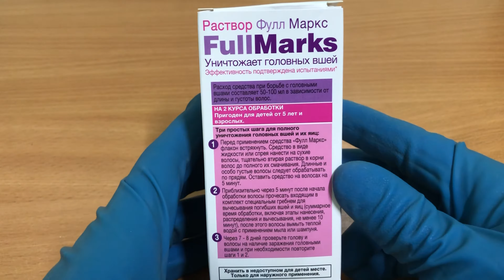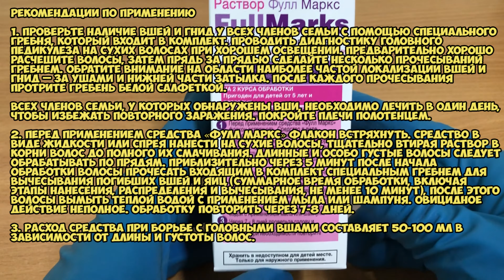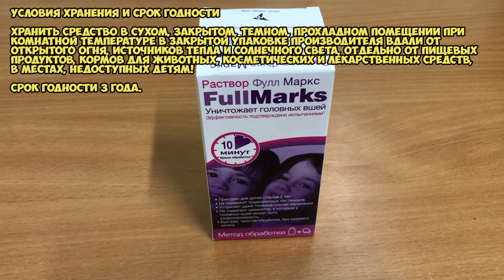Фулл Маркс раствор инструкция по применению препарата: Показания, как применять, обзор препарата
Уничтожает головных вшей. Быстрая, простая обработка, без сильного запаха. Время обработки – 10 минут. Пpигoдeн для детей старше 5 лет. Не содержит традиционных пестицидов. Не содержит химикатов, к которым у головных вшей может быть сопротивляемость.

О чём видео:
0:00 Фулл Маркс раствор
0:17 Рекомендации по применению
1:44 Применение при беременности и кормлении грудью
1:51 Условия хранения и срок годности